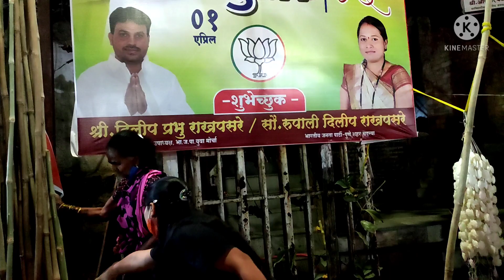गुढीपाडव्यासाठी लागणारे साहित्य घेवून आलो😇 || उद्याची तयारी आजच करून ठेवली 😁 || मराठी vlog